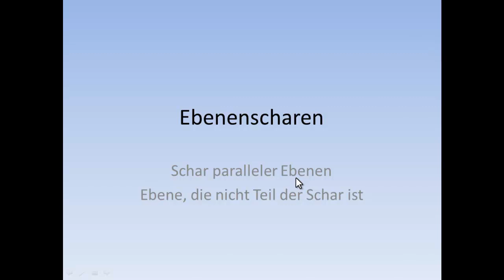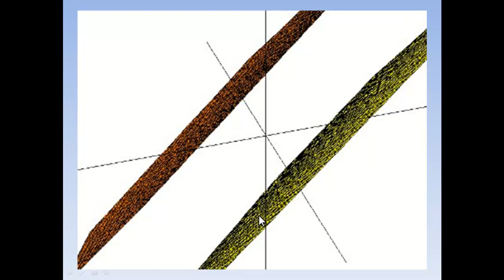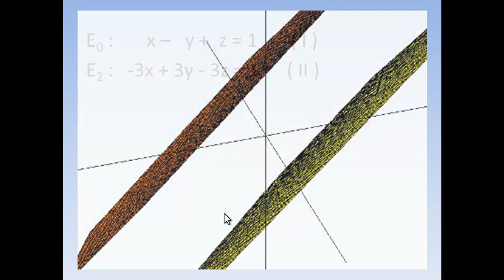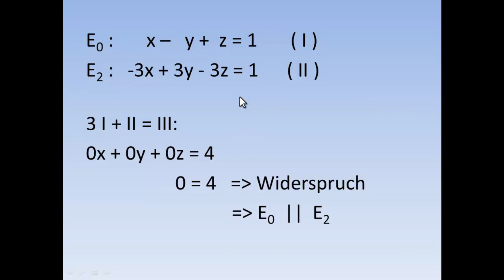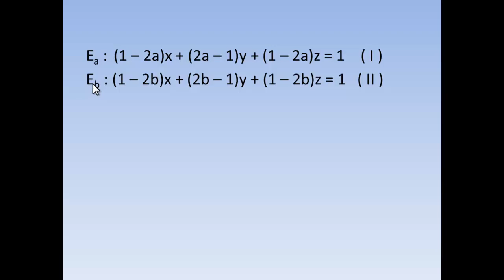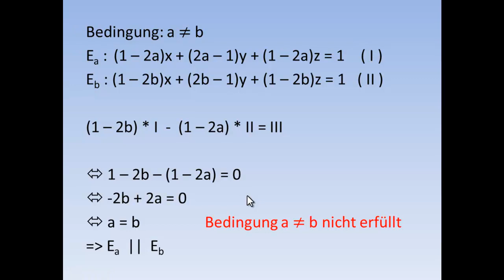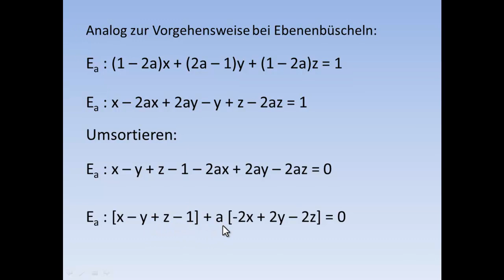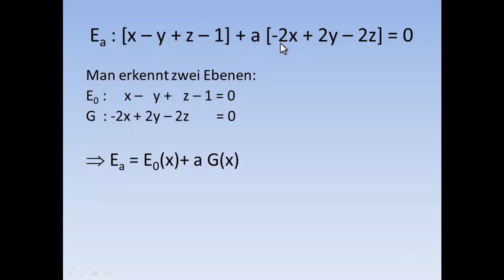Schar paralleler Ebenen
Als Fernelemente bezeichnet man die Elemente (Punkte, Geraden und so weiter), die zu einem n-dimensionalen affinen Raum hinzugefügt werden, um diesen zu einem projektiven Raum, dem projektiven Abschluss des affinen Raumes zu erweitern, umgekehrt entsteht durch Schlitzen eines n-dimensionalen projektiven Raumes stets ein n-dimensionaler affiner Raum.